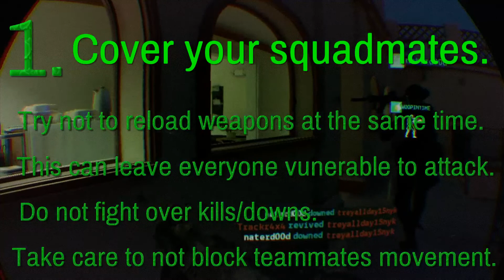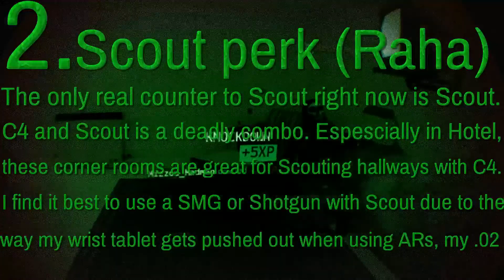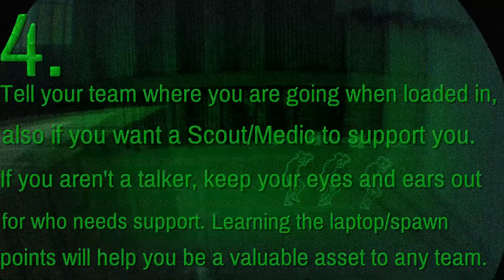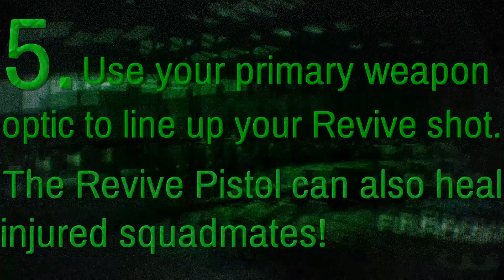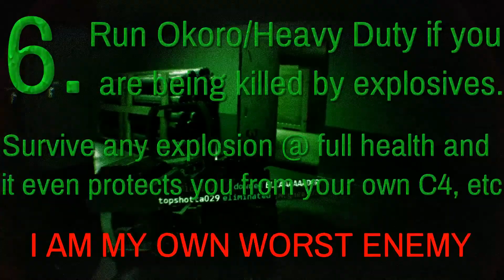6 Tips, 6 Matches and Funnies all in one NEW Firewall Zero Hour video under 8 minutes!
I am calling this a Trifecta video since it has all 3 of the types of videos I like. I hope you enjoy it too. If not, just know I made this video for me, if other ppl like it, cool, if not, I still do. PEACE.

Join the Firewall:ZeroHour community over on Reddit at /r/FireWallZeroHour and tell em Mizzou_Madman sent ya!

Firewall:ZeroHour